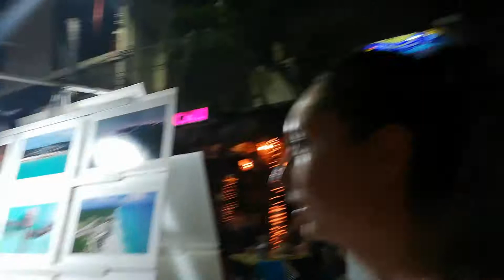México/ Día 1/ Viaje/ Playa del Carmen/ Quinta Avenida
Partimos un nuevo viaje junto a varias compañeras de carrera, siendo un destino maravilloso en el cual muchas estábamos muy felices de ir. El primer día fue todo vuelo ya que salimos desde Chile a Perú, para luego ir a Cancun, llegando a Playa del Carmen donde teníamos nuestro alojamiento airbnb, nos dirigimos a la Quinta Avenida ya que es un sector con mucho movimiento durante el día como en l noche y así degustar algo típico del país.